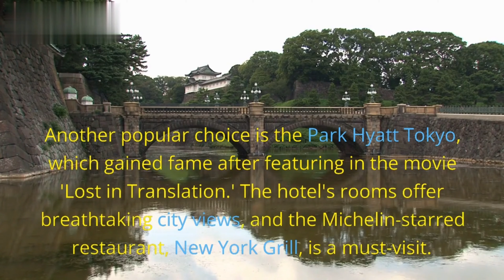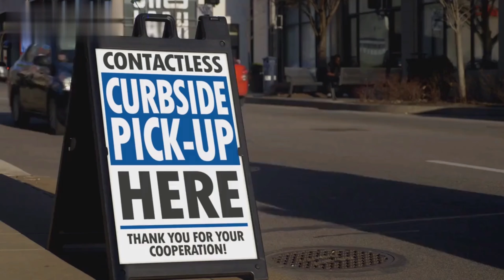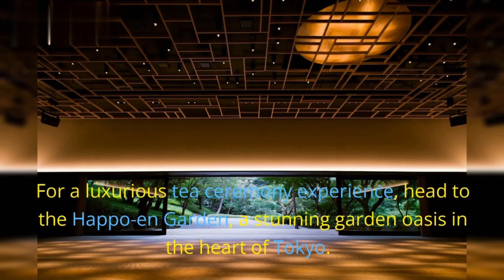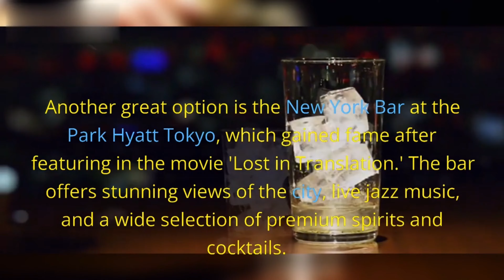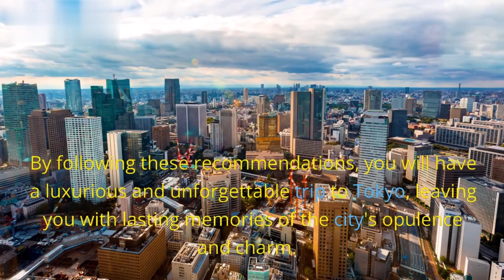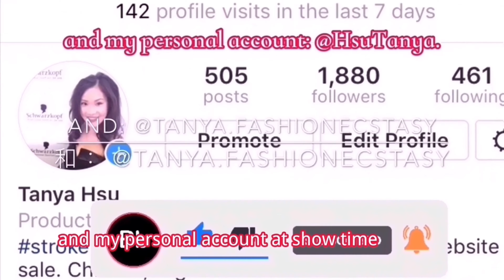The Ultimate Travel Guide to Tokyo, Japan 日本東京 從奢華旅遊到背包客旅行的無敵懶人包行程